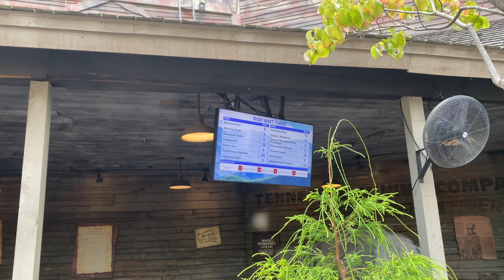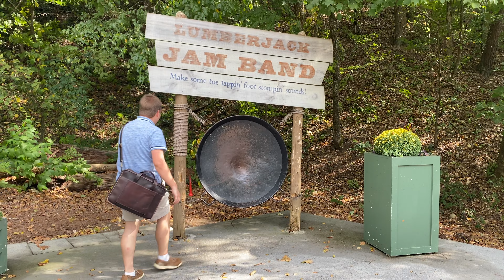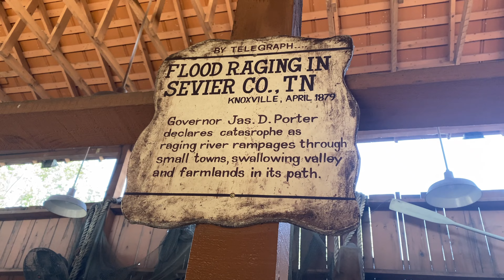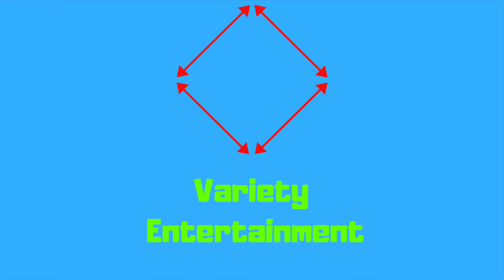We Went to Church at Dollywood and Became the Choir! | Dollywood Vlog 9.25.22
Back on September 25th, 2022, I visited Dollywood with a whole bunch of friends! Unfortunately, due to life in general as well as some uncertainty on how I wanted to proceed with YouTube, I didn't actually get around to finishing this one. However, my friends still wanted to see it, so here you all go!

Hope anyone else will also stick around for the ride! We got roped into singing in the choir at Dollywood's church service, rode some roller coasters, and ate a nice dinner at Junction 35. It's a short but sweet one!

Be sure to leave a like on this video if you would like to see similar content to this in the future!